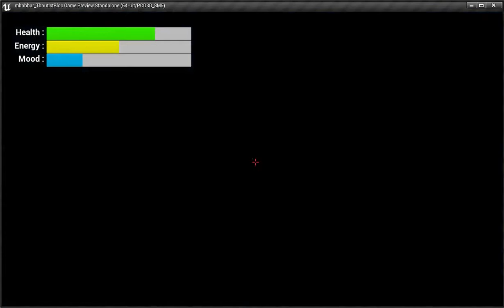Unreal4 Little Rookie Z StarNation gamePlay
A game play in my level called Little Rookie Z StarNation.
It is a puzzle game.
 Engine: Unreal Engine4